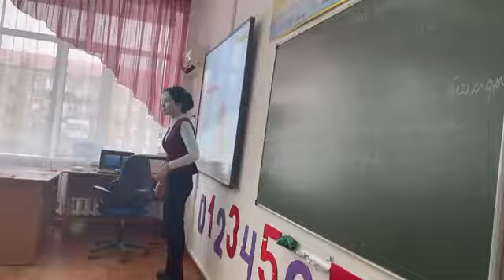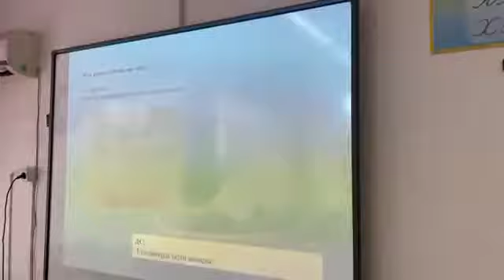3"Г" сыныбы. Қазақ тілі. Тақырыбы: "Негізгі және туынды етістік"